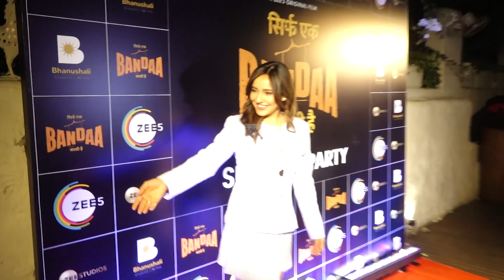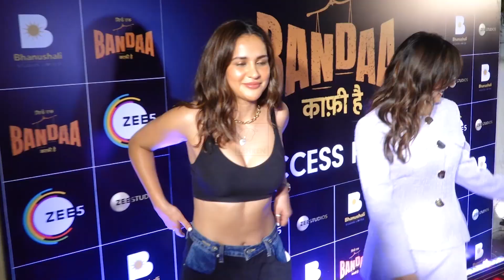Neha Sharma & Aisha Sharma In Hawt Look At Success Party Of Sirf Ek Bandaa Kaafi Hai | Lehren TV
Neha Sharma and Aisha Sharma spilled hotness in gorgeous outfits as they attended the success party of Manoj Bajpayee's film "Sirf Ek Bandaa Kaafi Hai".